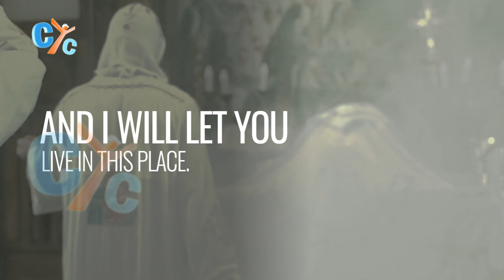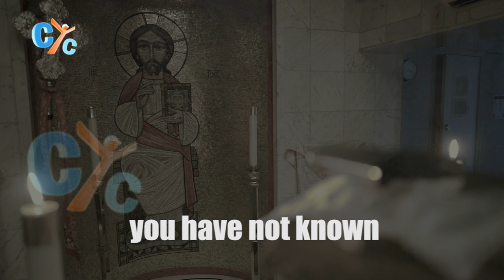Altar of God....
Since I was formed ...I loved you
Since I learned how to speak ... I conversed with you
Since I learned how to walk ... I bowed down to you

I do not deserve to touch you... but let me stay by your doorstep
I do not deserve to eat from my master’s stable
But let me eat from the fragments that may fall
Please, I beg you. do not prevent me from kneeling down by your steps